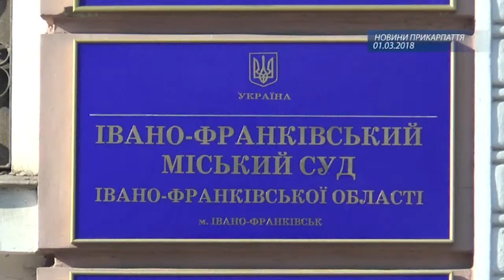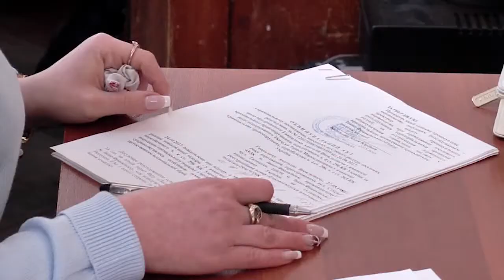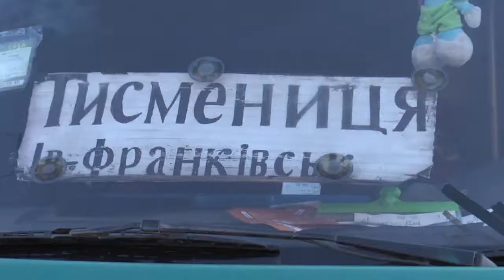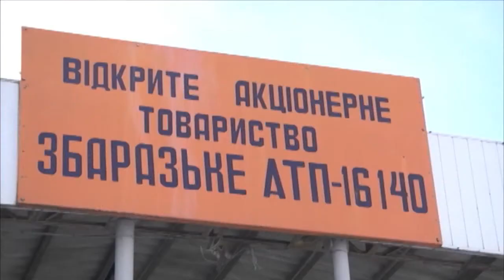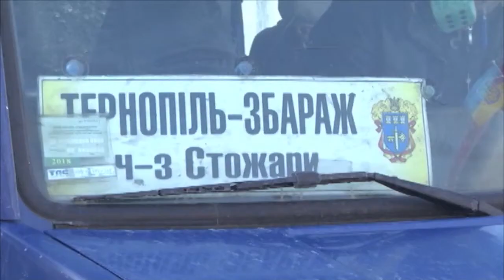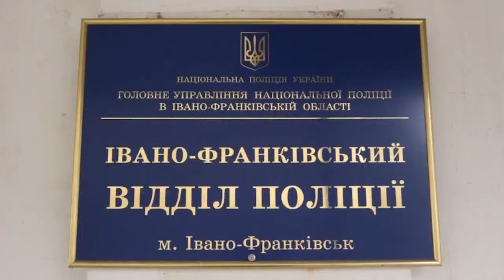01-03-2018 НОВИНИ, 20:30